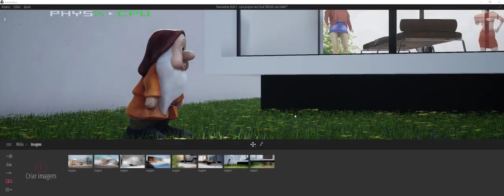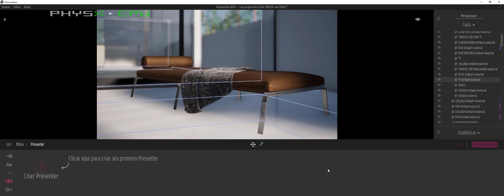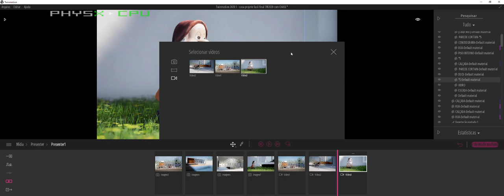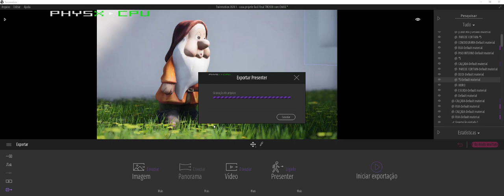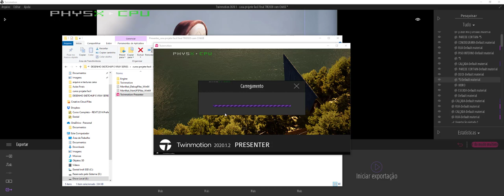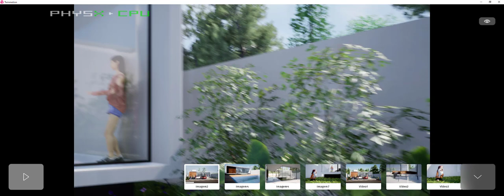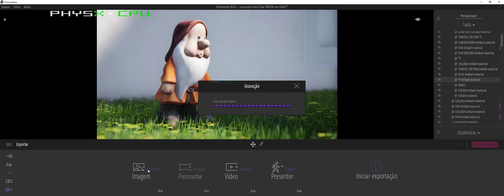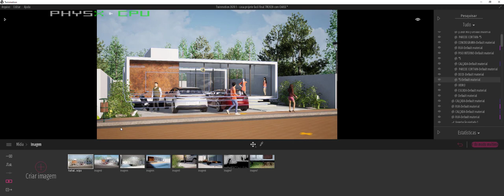PRESENTER | Crie apresentações de projetos de Arquitetura com interatividade em 10 minutos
Neste vídeo mostro como criar um único arquivo onde você poderá através do seu projeto modelado em 3D, seja em Sketchup, Revit, ARCHICAD ou 3DsMAX  apresentar imagens, vídeos, panorama 360 e, através do teclado e mouse, passear dentro do projeto como se fosse um jogo.

E mais: poderá mudar o horário do dia - noite, salvar prints da tela e muito mais!

Tudo em um único arquivo. detalhe: o cliente NÂO precisa ter o programa instalado em seu computador para poder usufruir de toda esta experiência!